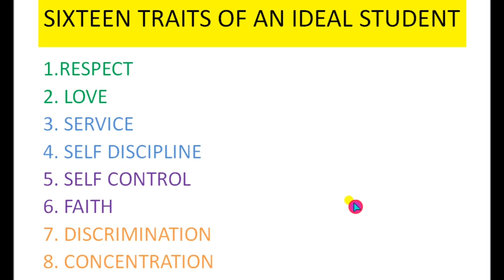Sixteen traits of ideal student by Swami Vivekananda ,Part1